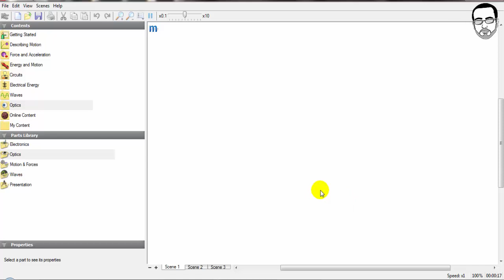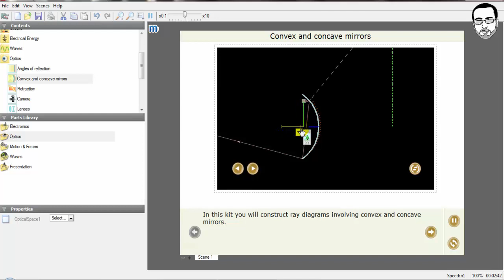برنامج محاكاه الفيزياء - المرايا المحدبة و المقعرة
شرح برنامج محاكاه الفيزياء  المرايا المحدبة و المقعرة
crocodile physics
من اجمل البرامج من اجل  اجراء التجارب الفيزيائية على حاسوبك و الحصول على نتائج واقعية
يمكن لطلاب المدارس و الجامعات الاستفادة منه